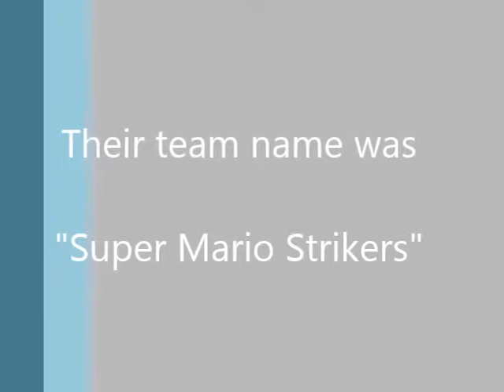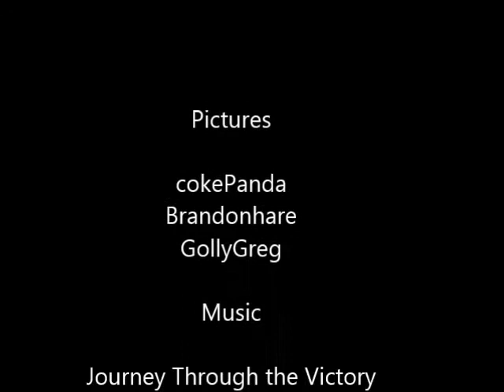[RobloxFive] Past Events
I decided to try something new, and had a lot of fun making this.
But, I'm not sure if I'll make any more.